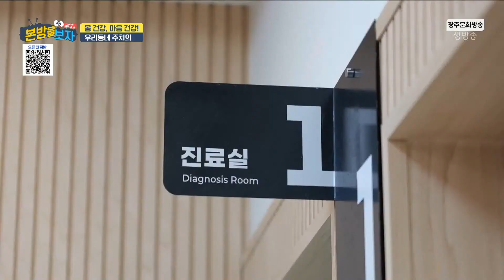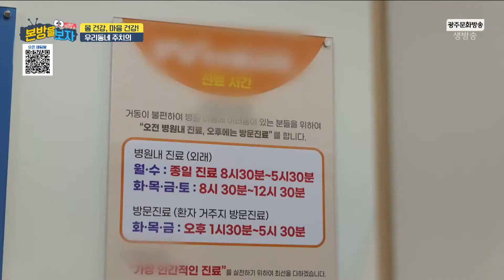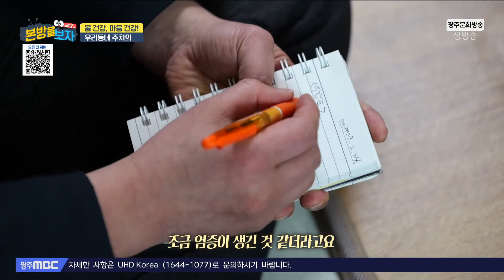병원 방문이 어렵다면 이 의사를 찾으세요! [본방을보자_광주MBC_2023.03.02]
병원에 앉아있는 것보다
거리에서 더 많은 시간을 보내는
우리동네 주치의를 소개합니다.
지역에 의료 공백이 없도록 방문진료하며
환자들의 사소한 습관까지 꼼꼼히!
마음 따뜻한 병원을 함께 만나요~

*우리동네의원*
주소: 광주 광산구 무진대로211번길 28
📌병원내 진료(외래)
월, 수: 종일 진료 8시30분~5시30분
화, 목, 금, 토: 8시30분~12시30분
📌방문진료(환자 거주지 방문진료)
화, 목, 금: 오후1시30분~5시30분

1️⃣ 모바일신청: '본방을 보자' 카카오톡 플러스 채널
(친구 추가 후 메시지를 보내주세요)